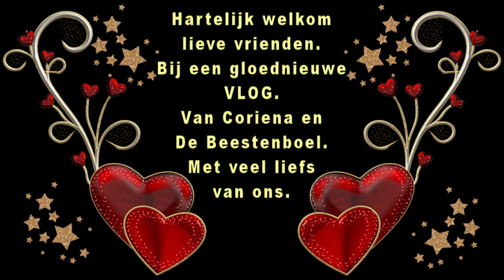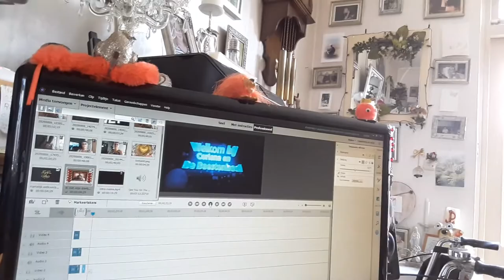Maandag 24 augustus niet in orde en Reika maakt een bokkesprong #862